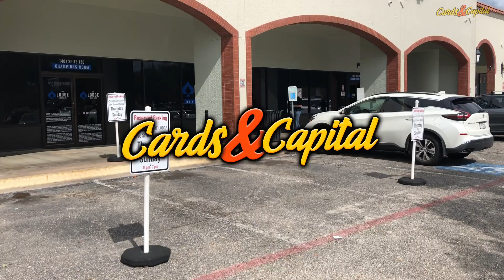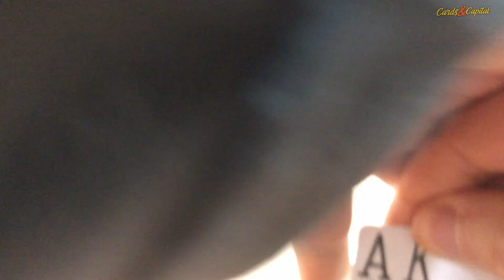Texas Poker at the Lodge DOES live up to the hype! Poker Vlog #41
Day #2 @ the Lodge in Austin, Texas! I took a quick trip to see my homie Jess in Austin and we played poker at the Lodge for a great weekend of cards!

Sean Kacalek
2600A East Seltice #489